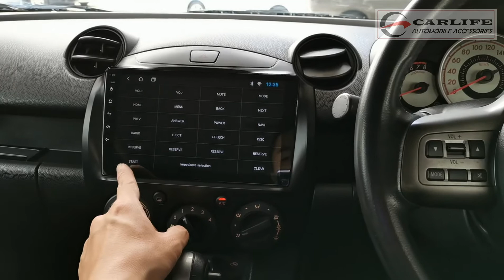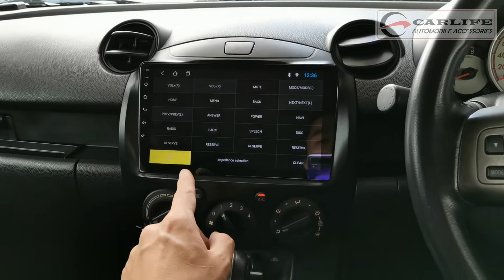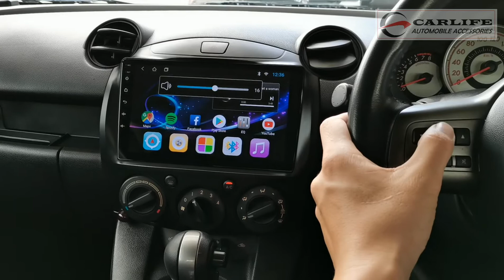Android Player Steering Control Setting & Setup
Susah nak setup android steering control setting?? JOM tengok video ni💖💖😍😎